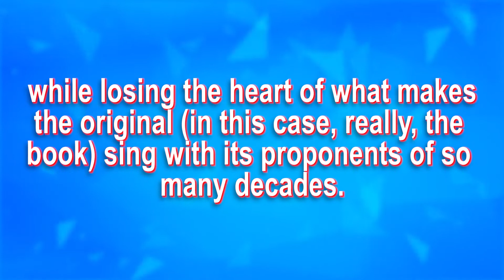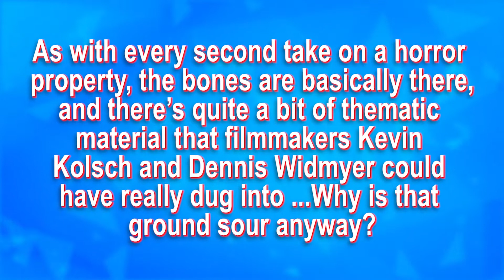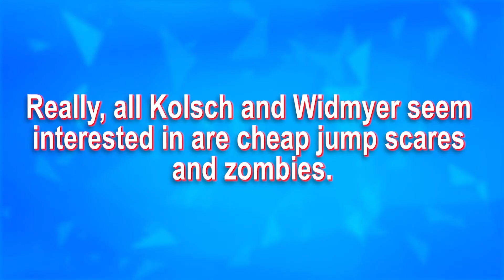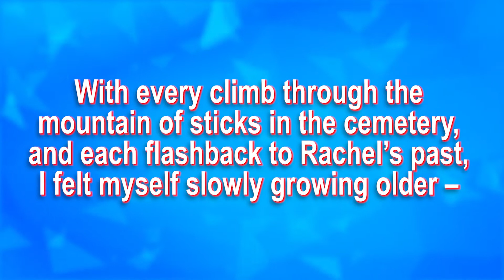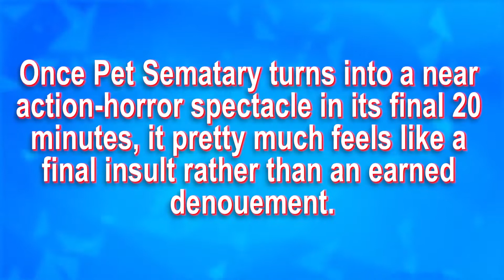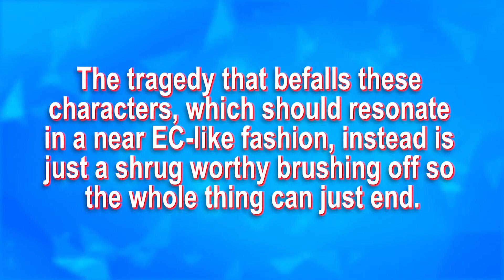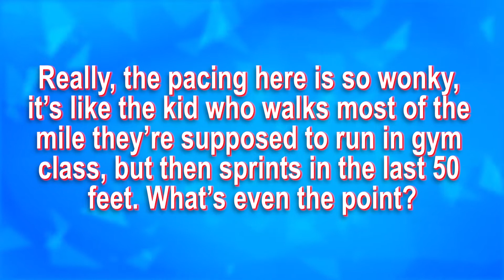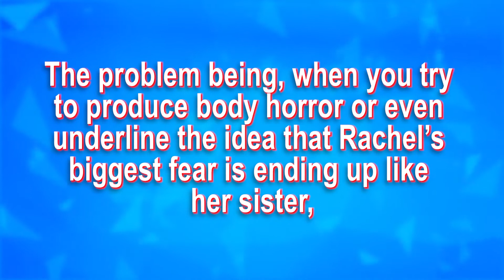Pet Sematary Is A Typical Boring Zombie Flick! - Movie Review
Pet Sematary is a 2019 American supernatural horror film directed by Kevin Kölsch and Dennis Widmyer and written by Jeff Buhler, from a screen story by Matt Greenberg. It is the second adaptation of the 1983 novel of the same name by Stephen King, after the 1989 film. The film stars Jason Clarke, Amy Seimetz, and John Lithgow, and follows a family that discovers a mysterious graveyard in the woods behind their new home.

Send letters and random stuff to:

BOSSLEVEL8
USA

The BossLevel8 channel delivers funny reactions and responses to all of the dumb, insane and hilarious comments and reviews of your favorite movies.  Whether it's critics or audiences or ourselves (yes...we make fun of us too lol), no one and no review is safe!